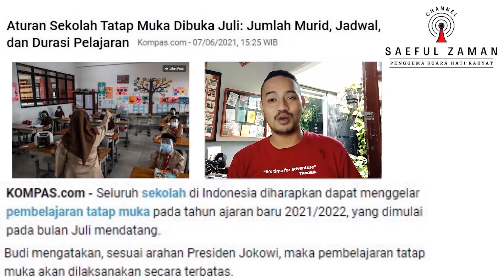EMAK-EMAK STRESS !!! Anak Belajar Di Rumah, Emaknya Stress. Mulai Tatap Muka, Malah Tambah Stress ??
Follow Instagram, Facebook,Fan Page, & Twitter Saeful Zaman